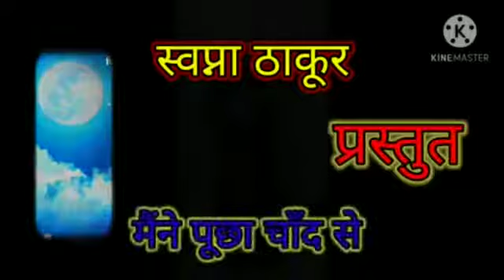Maine puchha chand se//ChandGeet// By Swapna Thakur... KOJAGIRI SPECIAL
Movie-- Abdullah
Singer -- Mohammad rafi
Happy KOJAGIRI and EID-E-MILAD to everyone. 🙏